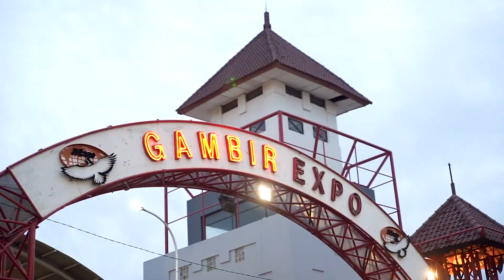DAILY GASKINS PASAR MUSIK FESTIVAL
We are Pee Wee Gaskins:
Dochi (Vocal, Bass)